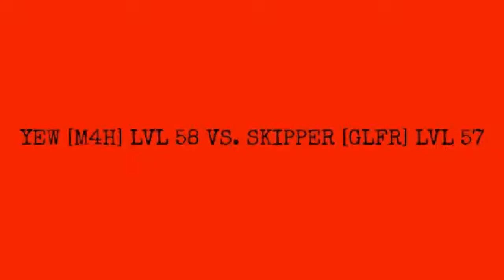YEW [M4H] vs. Skipper [GLFR]